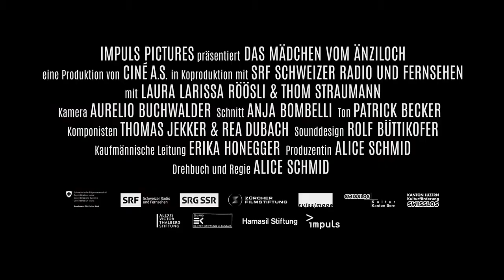DAS MÄDCHEN VOM ÄNZILOCH - Trailer Deutsch - Kinoevent Rapperswil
Der entscheidende Sommer für ein 12-jähriges Mädchen in einer abgelegenen, zauberhaften Innerschweizer Bergregion. Laura, einzige Tochter in einer grossen Bauernfamilie, ist mit ihren Träumen, Ängsten und ihrem Tagebuch allein, bis eines Tages ein Junge aus der Stadt zum Landdienst kommt. Mit ihm kann sie endlich ihre Fantasien über das sagenumwobene Änziloch teilen, eine tiefe Felsschlucht, in die niemand sich traut. Doch ergründen muss sie es selber.

Länge: 86 Min.
Genre: Familienfilm
Mit: Laura Röösli, Thom Straumann
Sprache: Deutsch
Ab: 8 Jahren

, via App und direkt in unseren Kinos erhältlich.